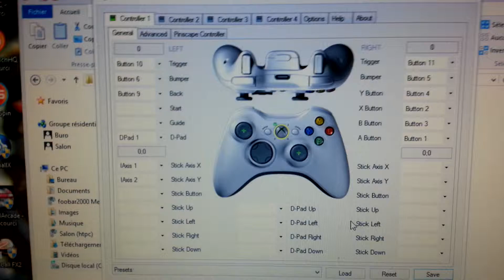x360ce demo kz25l